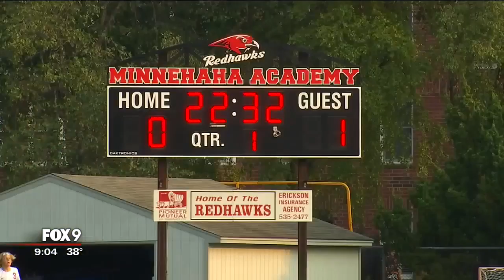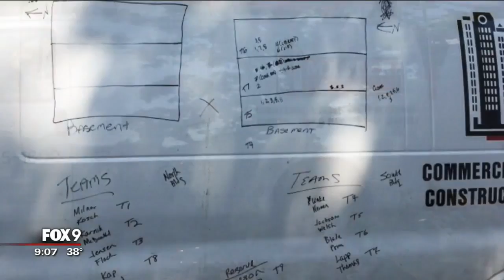Minnehaha Academy coach opens up about recovery after explosion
A Minnehaha Academy soccer coach lost his leg in the gas explosion at the school in August.